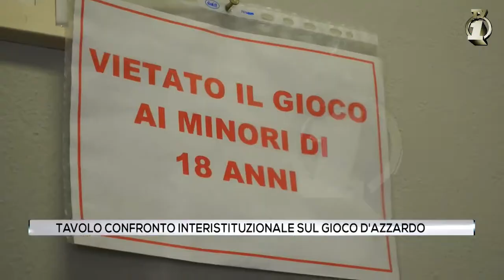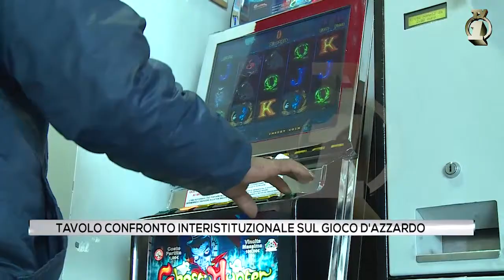Tavolo confronto interistituzionale sul gioco d'azzardo